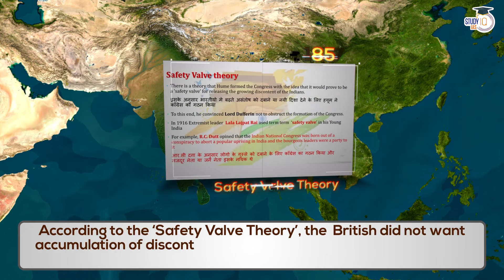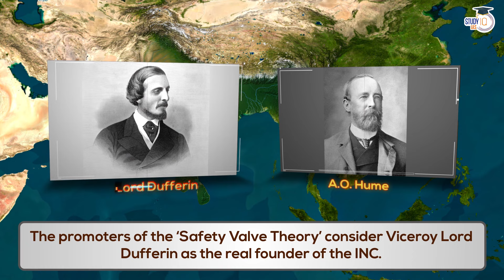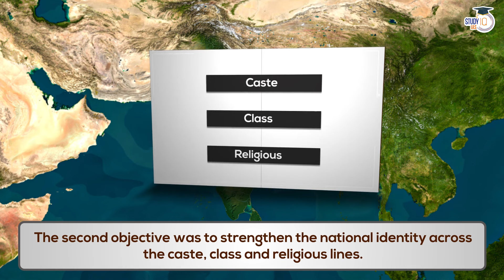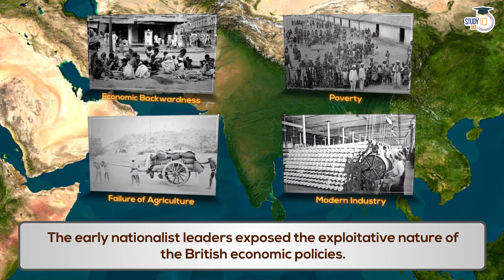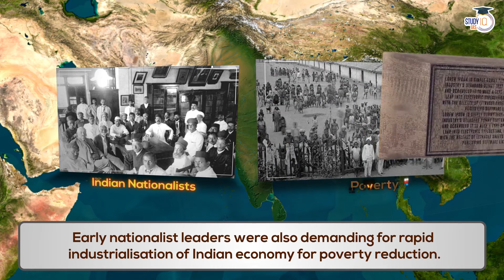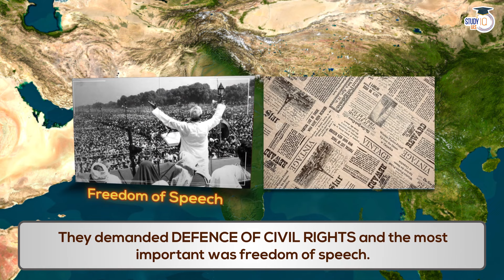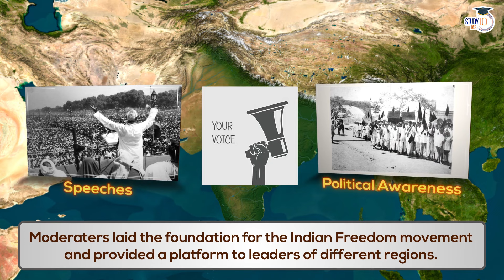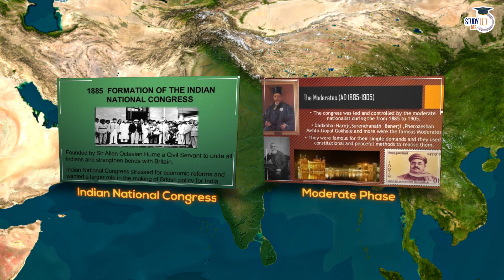Formation of INC and Era of Moderates | Lec 23 | Complete Modern History Through Animation | UPSC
UPSC IAS Live GS Foundation 2025 P2I Pratigya Evening Batch
Features of UPSC P2I Batches
- 1000+ hours Live Classes

In this video, we delve into the formation of the Indian National Congress (INC) and the era of Moderates, explained through engaging animations. Understand the historical context, key figures, and political strategies that shaped this pivotal period in Indian history. This lecture provides crucial insights for UPSC preparation, focusing on the impact of Moderates on India's struggle for independence. Explore how their policies influenced the political landscape and set the stage for future movements.

UPSC IAS Live GS Foundation 2025 P2I Pratigya Hindi Evening Batch

Admissions Closing on 22nd July 2024 | Daily Live Classes at 6:00 PM

UPSC IAS Long Term P2I Foundation LIVE 2026 Pratigya Batch